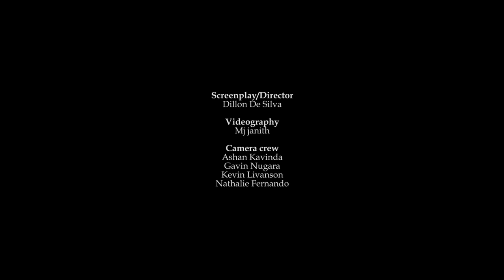Dillon De Silva - Sihinen wuwath e ( සිහිනෙන් වූවත් ඒ ) ft. Priyan Wickramaarachchi - Official video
Artists : Dillon De Silva ft. Priyan Wickramaarachchi
Lyrics and melody : Dillon De Silva

Additional vocals :Christina Perera
Music arrangements : Wenura S, Imesh Perera, Manusha Shervane
Music production : Wenura S @Audio Factory studios & records
Recording: Imesh Perera @Musix Studios
Mixing : Wenura S @Audio Factory Studios & Records
Mastering : Imesh Perera @Musix Studios

Starring : Nimasha De Silva, Bawantha Kamaroon Jayasinghe
Choreography : Jinel De Silva, Bawantha Kamaroon Jayasinghe
Makeup : Salon Rekha
Costumes : Nimasha De Silva , Jinel De Silva

Video editor & Colorist : Gayindu Seneviratne @team.AURA.lk

Screenplay/Director : Dillon De Silva
Videography : Mj janith
Camera crew : Ashan Kavinda, Gavin Nugara, Kevin Livanson, Nathalie Fernando

Special thanks
Julian De Silva, Doreen De Silva, Shadir Ahmed, Pansilu printers Mabola, S&S Bakery